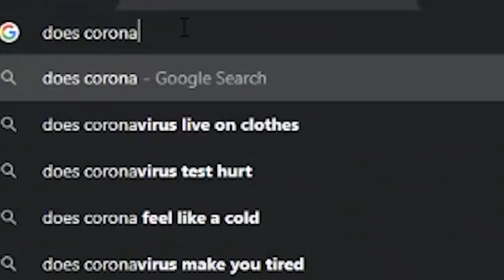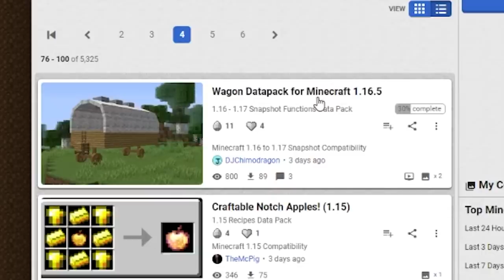Minecraft VIRUS Mod..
Fun times in quarantine.